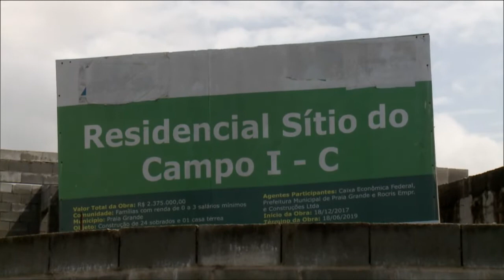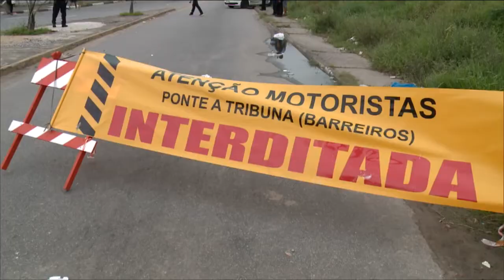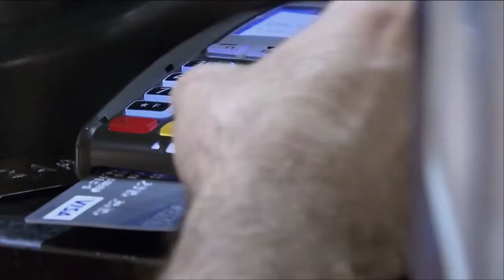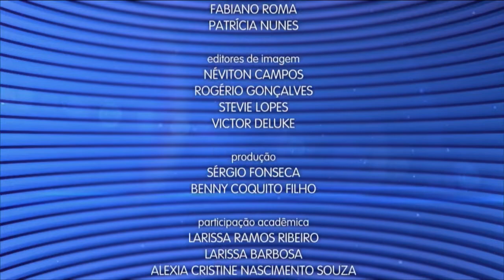Caderno Regional - 03 de dezembro de 2019